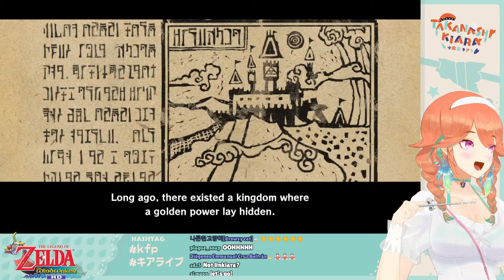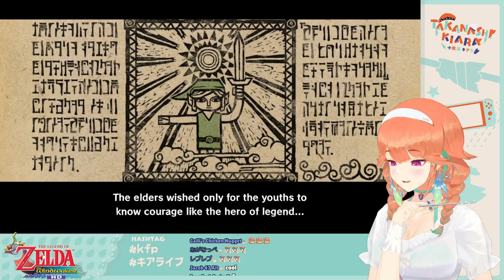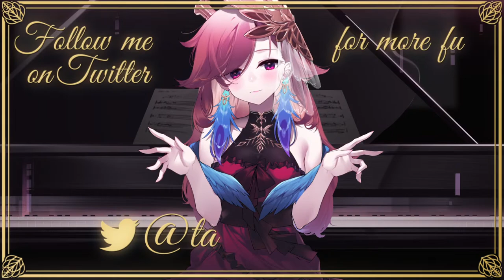【TLOZ: The Wind Waker HD 1】No More Help From BroTori!!! I'm On My Own!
[Viewer Rules]
To help everyone enjoy the stream more, please follow these rules:
1.Be nice to other viewers. Don’t spam or troll
2.If you see spam or trolling, don’t respond. Just block, report, and ignore those comments.
3.Talk about the stream, but please don’t bring up unrelated topics or have personal conversations.
4.Don’t bring up other streamers or streams unless I mention them.
5.Similarly, don’t talk about me or my stream in other streamers’ chat.
6.Chatting before the stream starts is fine as long as it's not completely unrelated to Takanashi Kiara.
7. Backseating is welcome in most of my streams unless I say so. No spoilers!

opening animation by @Dakuma_Art
original BGM by @minari_studio